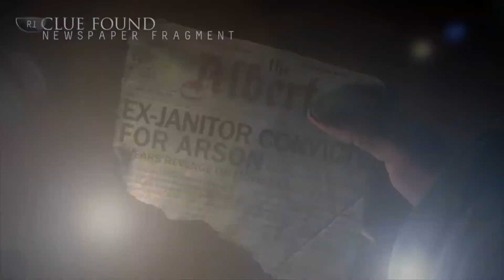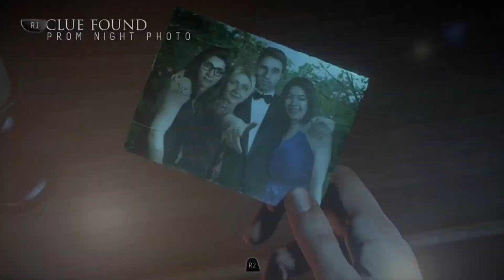I KEEP GETTING JUMP SCARED! | UNTIL DAWN #3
Nobody is safe with me in control of this game lol